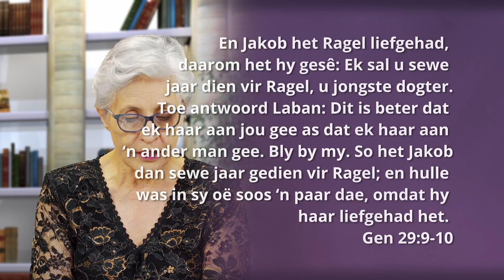8. Om vir sukses te beplan | Die Meester Se Bestuurder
“En wat julle ook al doen, doen dit van harte soos vir
die HERE en nie vir mense nie, omdat julle weet dat julle van die HERE
die erfenis as vergelding sal ontvang, want julle dien die HERE Christus”
(Kolossense 3:23,24).
Die meeste mense wil ‘n “suksesvolle” en gelukkige lewe leef. In ‘n gevalle
wêreld waar tragedie en rampe enige oomblik kan plaasvind, kan hierdie
doel natuurlik nie altyd bereik word nie.
Dan is daar ook die vraag, hoe definieer ‘n mens “sukses”? Daar is die geval van
Josef in Egipte; as ‘n lewe al ooit suksesvol gelewe was, was dit Josef s’n, nie waar
nie? Van die tronk na die paleis. En wat dan van Johannes die Doper? Hy het van
die tronk af graf toe gegaan. Hoe suksesvol was sy lewe? Weer hang dit af van hoe
jy “suksesvol” definieer.
Hierdie week gaan ons na “sukses” in die konteks van grondliggende
rentmeesterskap en basiese finansiële beginsels kyk. Dit maak nie saak wie ons
is of waar ons lewe nie, geld en finansies gaan deel van ons lewe vorm, of ons
nou daarvan hou of nie. Wat is sommige praktiese stappe wat ons kan neem wat
nie noodwendig “sukses” sal waarborg nie, maar wat nietemin ons kan help om
algemene valstrikke